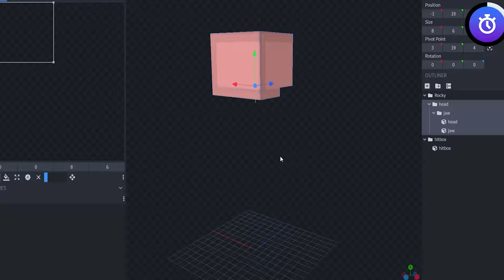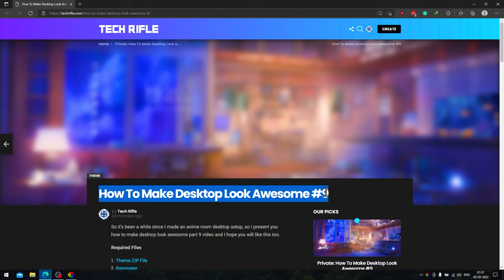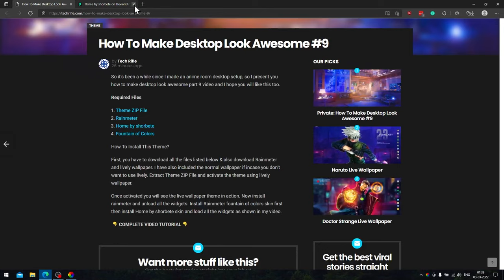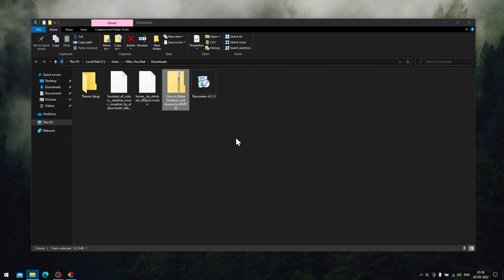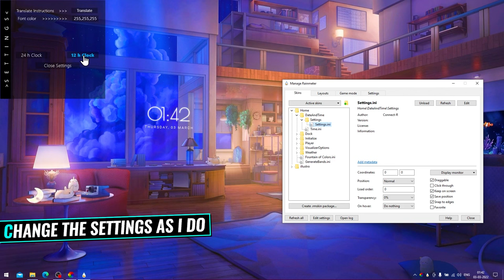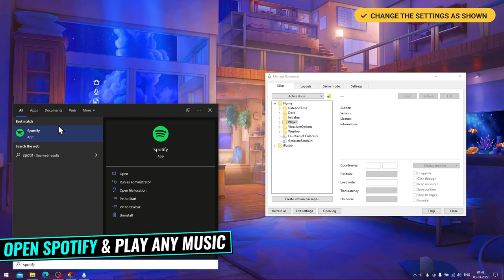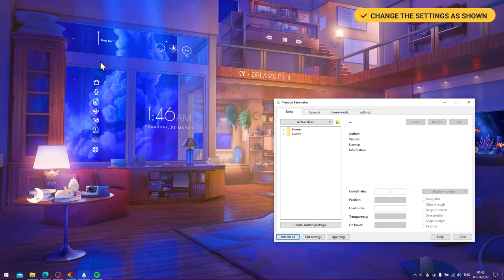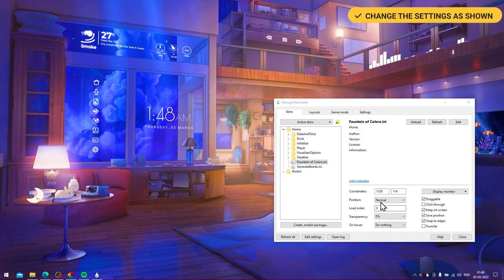How To Make Desktop Look Awesome #9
So it's been a while since I made an anime room desktop setup video, so I present you how to make desktop look awesome part 9 of the video series and I hope you will like this too.